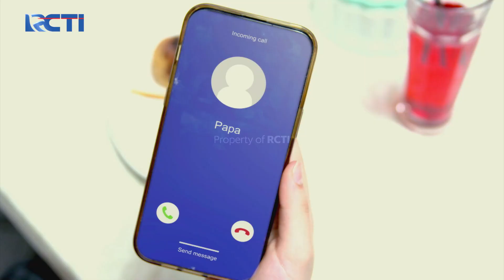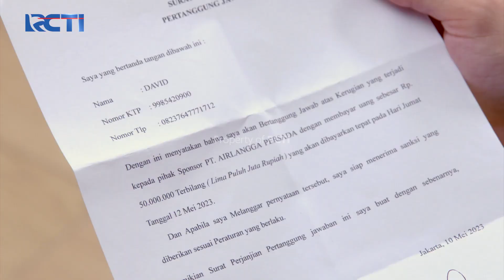ARIEL TAU!! Nana Pacaran Sama Varel | SAYAP CINTA TERINDAH (EPS.09) | Part 4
ARIEL TAU!! Nana Pacaran Sama Varel.

Perseteruan kakak beradik yang membuat Pak Harris dan Bu Yanti merasa gagal menjadi orang tua yang baik. Impian Pak Harris memiliki keluarga yang harmonis nampaknya harus menempuh jalan yang berliku.